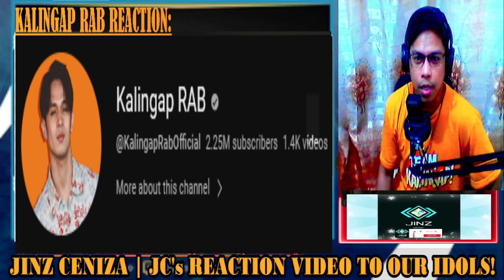🧿HALA! GRABE ANG BILIS MAGAWA NG BAHAY NI JOY, MAPA SANA ALL KA SA KALINGAP RAB